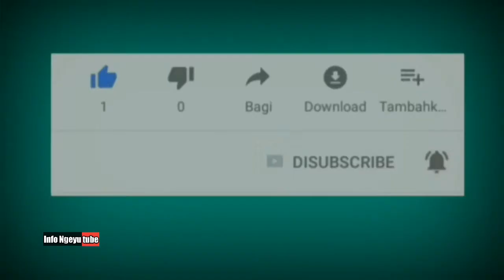Lokasi Citayam Fashion Week SCBD yang lagi Viral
Assalamu'alaikum Wr.Wb.

Taman di Dukuh atas BNI memang Keren, strategis dan mantaps abis pokoknya, dekat sekali dengan stasiun MRT dukuh atas BNI, Stasiun KRL Sudirman, Stasiun Bandara BNI City, dan Halte Busway. Pokoknya bakal asyik untuk tempat Nongkrong, santai dan sangat Instagramable.